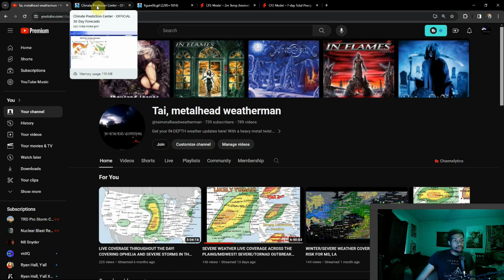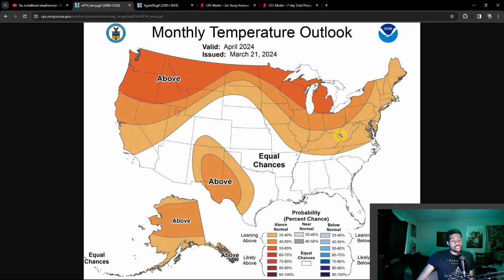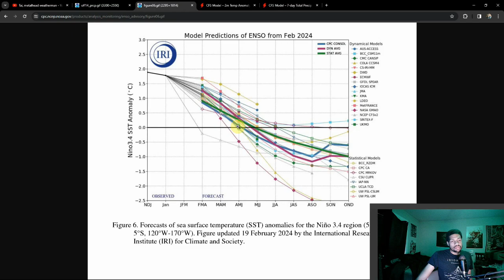April 2024 Outlook Transition From El Nino To Neutral ENSO Imminent!!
This month will see big changes as the ENSO phase completes its new transition to neutral phase. Find out just what changes we could anticipate!